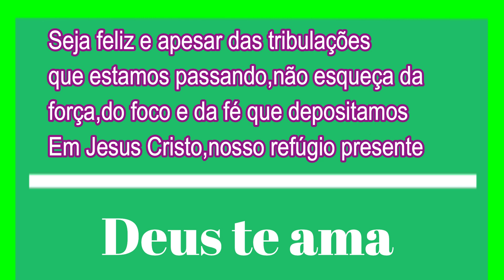MENSAGEM DE BOM DIA DE PAZ